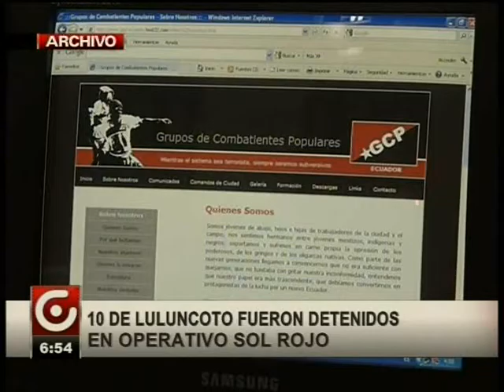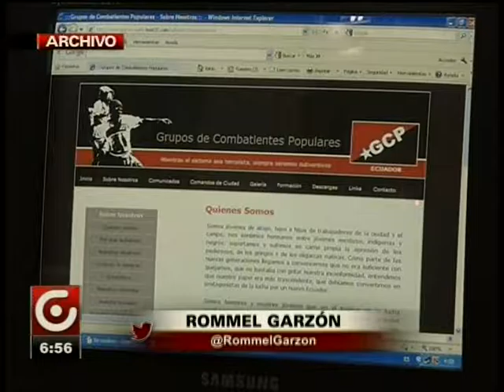CASO 10 DE LULUNCOTO